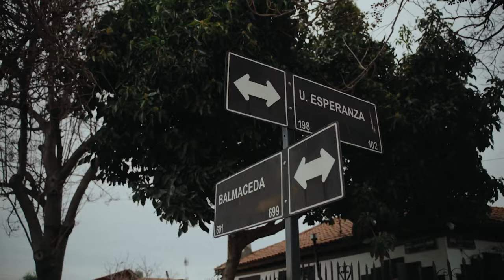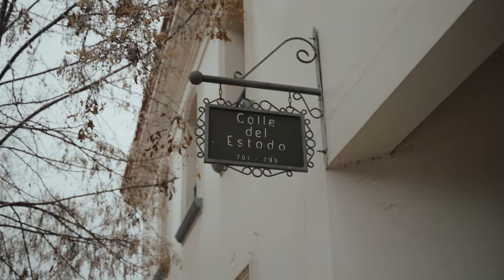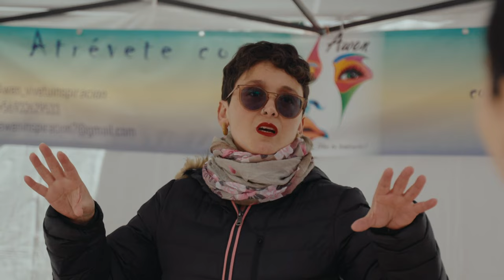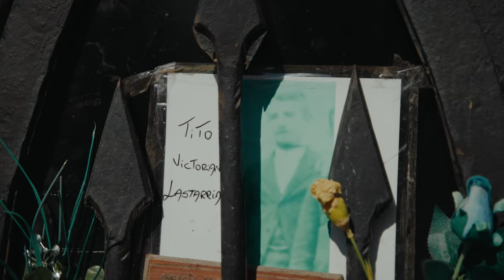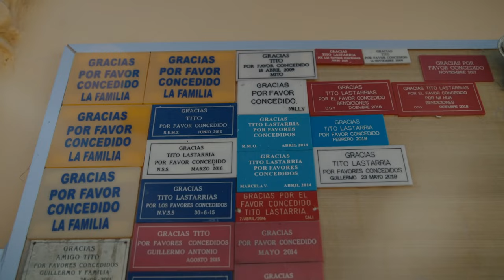Los Cuenteros en Ruta: “La leyenda del vampiro Tito Lastarria y otras historias de Rancagua”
En el undécimo episodio, los cuenteros Nicole Castillo y Andrés Montero llegan hasta Rancagua en busca de la historia de un vampiro, que se supone combatió en la Guerra del Pacífico y que fue enterrado vivo. Su nombre es Tito Lastarria. ¡Ven a conocer este relato!